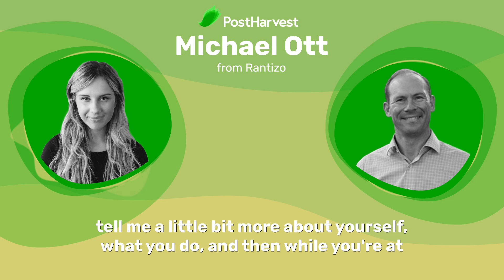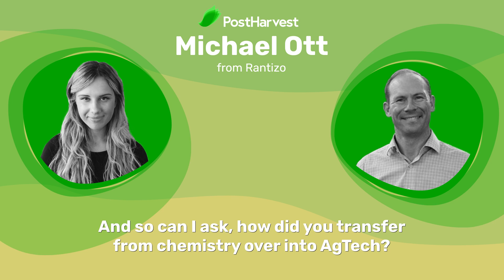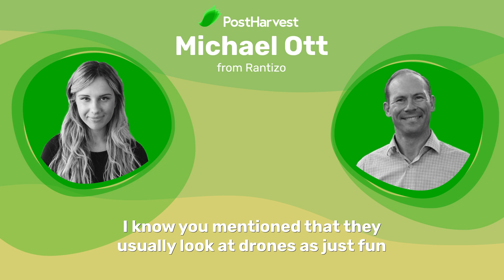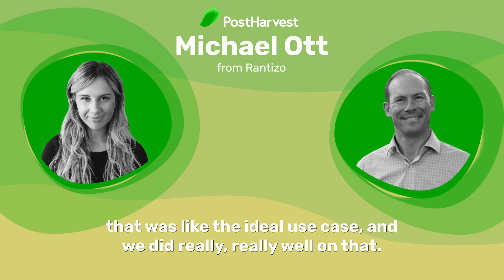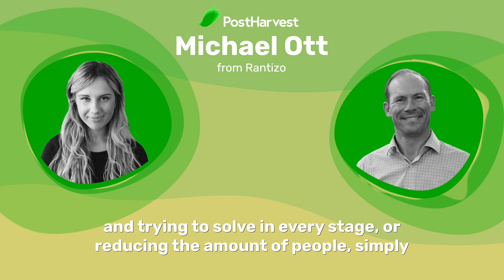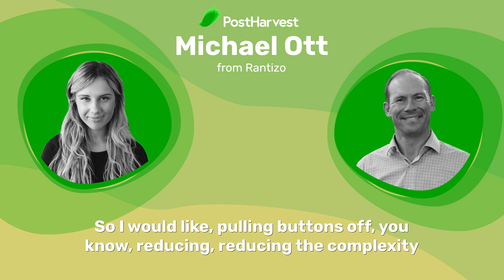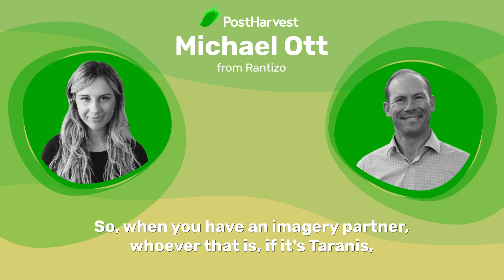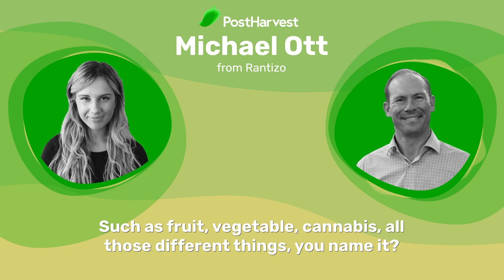Let's Talk Farm to Fork: Rantizo (Full Podcast)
In this episode of "Let's Talk Farm to Fork", we're joined by Michael Ott from Rantizo, who we will be talking to about how their drone spraying technology is addressing both farmer and business needs while providing a more accurate and sustainable way of handling field operations.